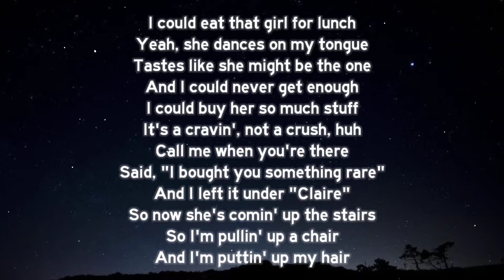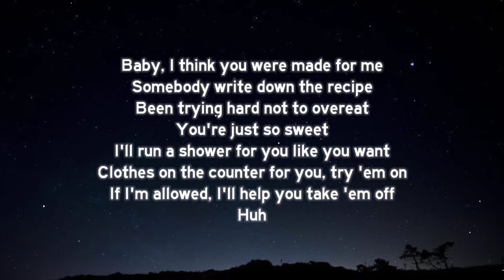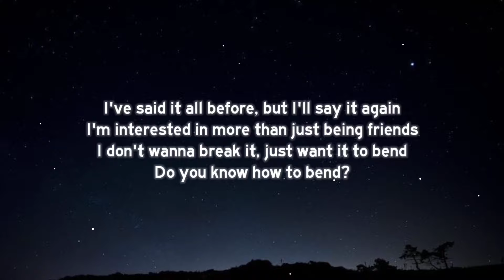Billie Eilish - LUNCH (Lyrics)